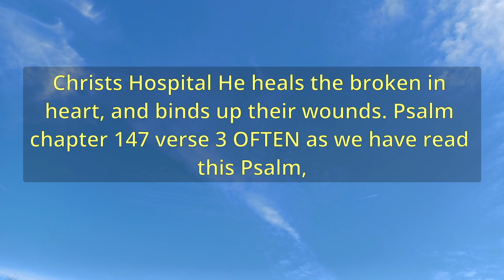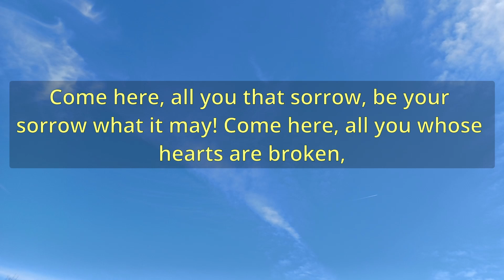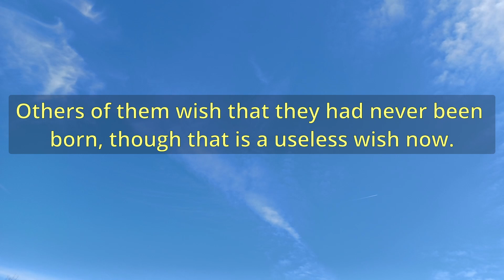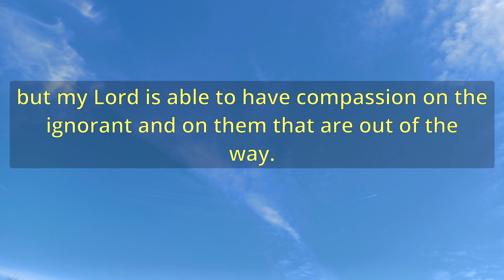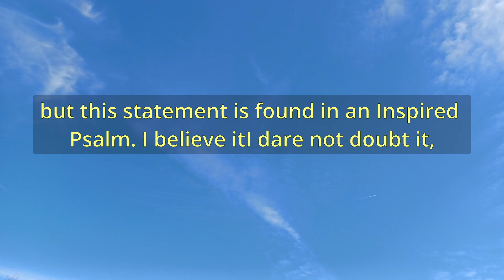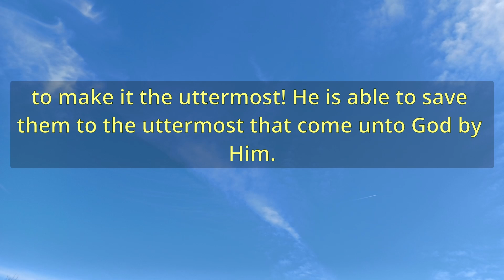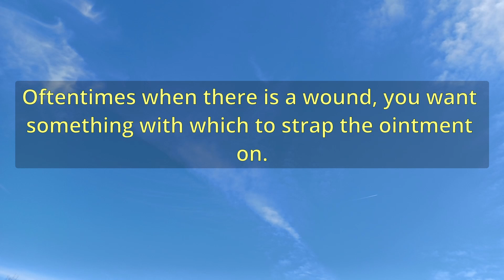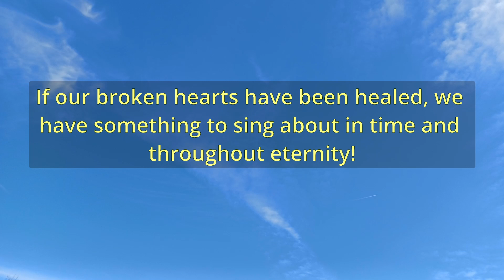"Christs Hospital" (A12260) - Charles Spurgeon Sermons